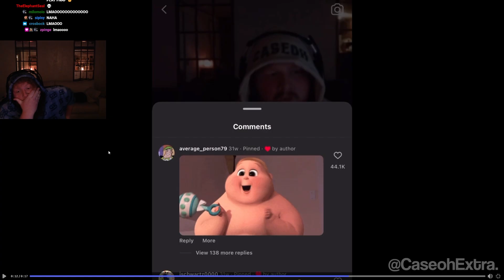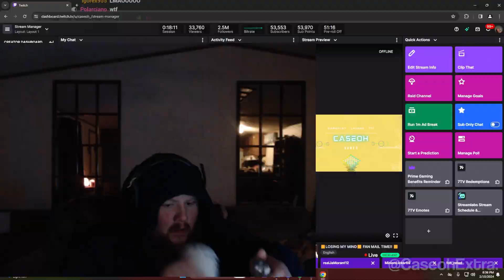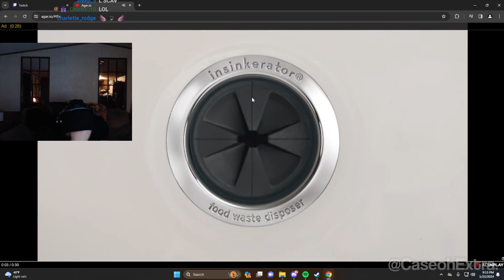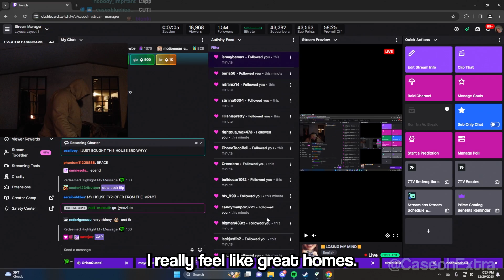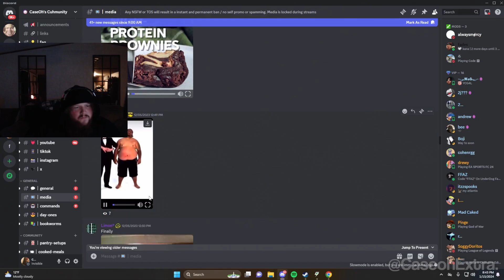BEST Caseoh Clips of the Week 😂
I AM NOT CASEOH! This is a Fan channel of Caseoh providing the funniest clips and best stream moments about Caseoh for fans.